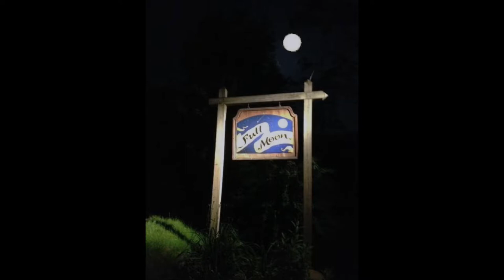Marli and Zach’s Wedding at Full Moon Resort in the Catskills 2019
Photography by:
Emily Wren
Jeff Tisman
& James Katsipis

Imagine family and friends in a flowered field, in a grand, rustic barn, or on the dance floor of an elegant wedding pavilion, gathered in celebration of one of life's most precious moments. A red-tailed hawk soars high overhead, as the gentle waters of the Esopus Creek spill over moss-covered rocks in the distance. The mountains rise up all around.

Full Moon Resort, located just one half hour west of Woodstock and about two and half hours from NYC, offers a rustic, yet sophisticated backdrop for one-of-a-kind destination weddings. Idyllic, pastoral and farm-like, with a touch of Woodstock-inspired artistic sensibility, Full Moon Resort features over one hundred acres of meadows, forests and streams, along with comfortable country inn style accommodations... for your entire group of friends and family.

The facility hosts lovely outdoor creekside ceremonies and cocktails (complete with covered locations for inclement weather), followed by receptions, for intimate to very large gatherings, at the Moondance Pavilion or the artistically rustic Wedding Barn. The celebration is topped off with a late night After Party at the "Roadhouse."

Full Moon's on-premises catering menus offer a full range of possibilities – hot buffet breakfasts and lunches in the Café… down-home country barbeques by the creek (campfire included!)…tantalizing hors d’oeuvres under the maple trees on the lawns…and formal gourmet dinners in the pavilion or barn.

This full service facility is also noted for years of outstanding service in event management and planning, and is a proud recipient of Trip Advisor's "Hall of Fame" and "Award of Excellence," Wedding Wire's "Couple's Choice Award", and Borrowed and Blue's "Best of B&B: Hudson Valley Weddings." The ideal setting for a magical country wedding!